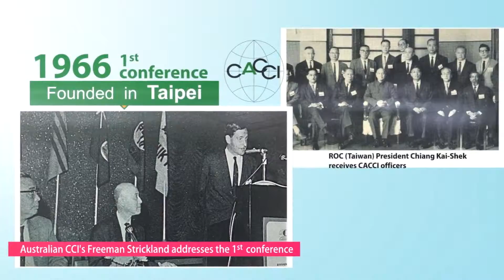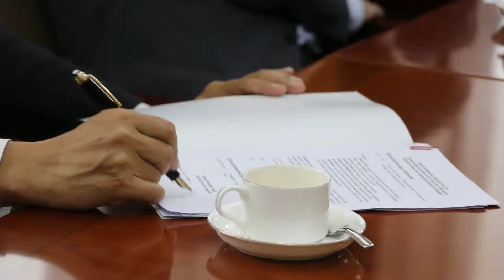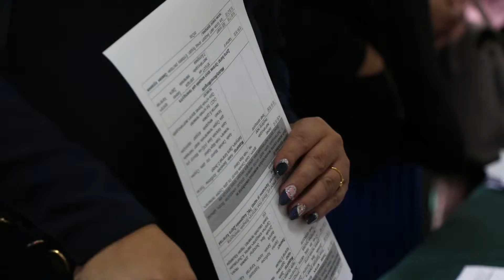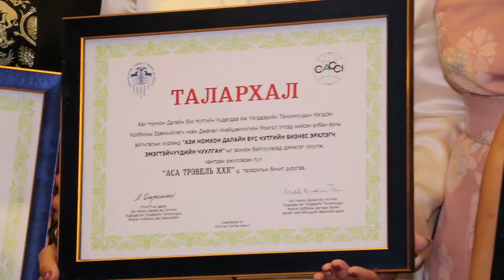tanhim cacci mgl